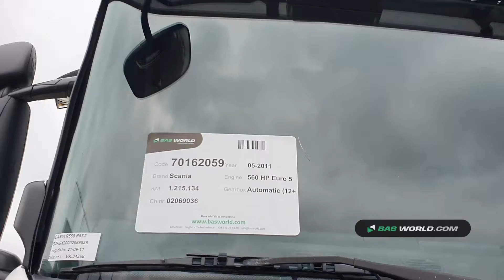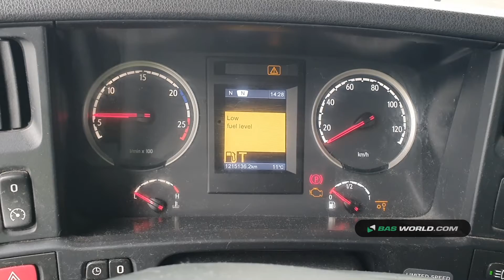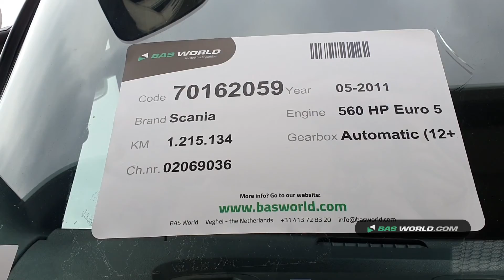70162059 Scania R